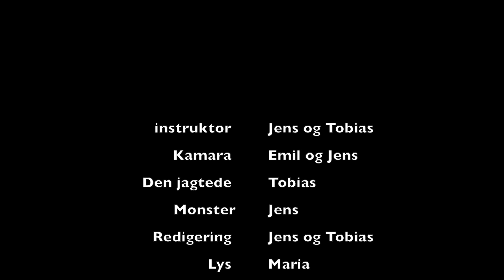Noget i mørket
School project : D